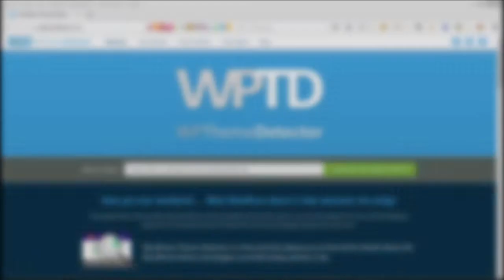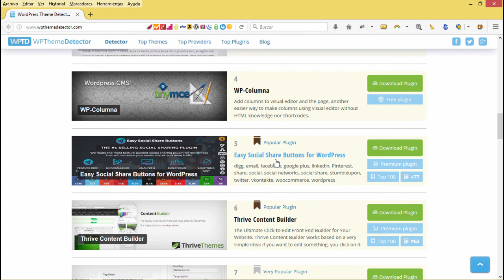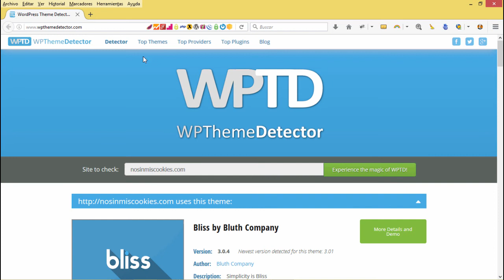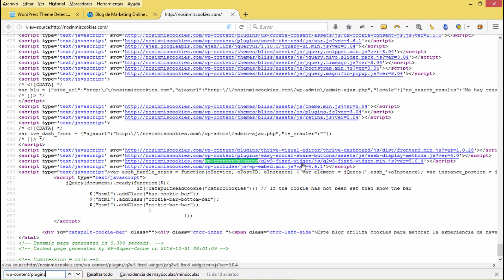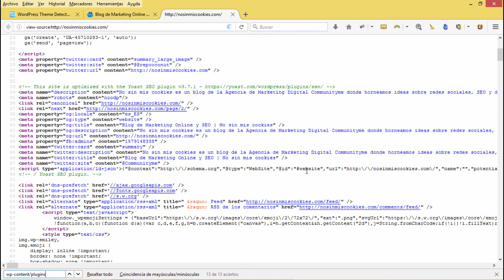Detector de plantillas y plugins de Wordpress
☑️ 👉***MIS CURSOS PREMIUM, ACCEDE A TODOS POR SOLO 10€/MES***

Cupón: horizonweb

Aprenderemos a detectar que plantilla y que plugins utiliza un sitio web realizado con Wordpress